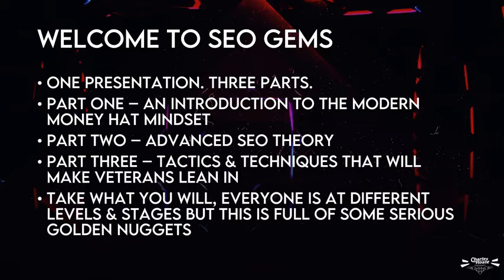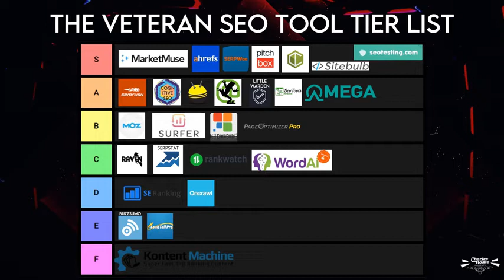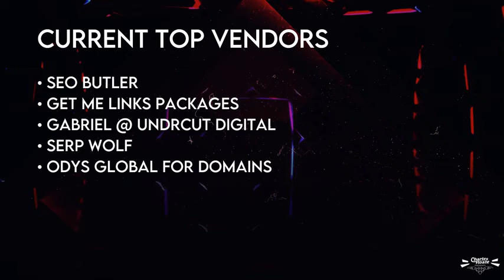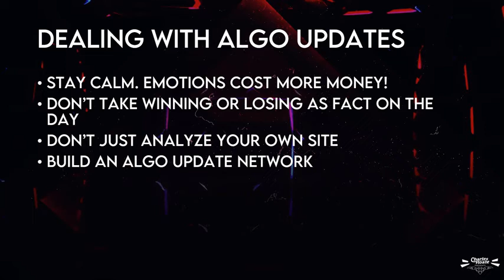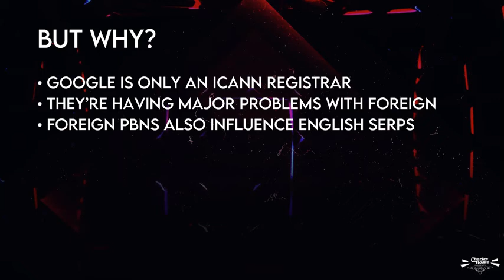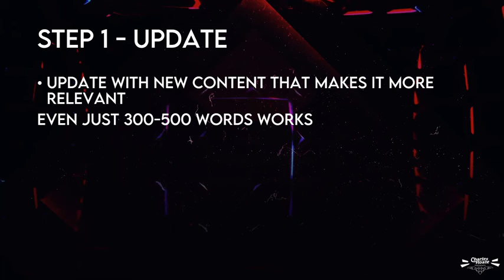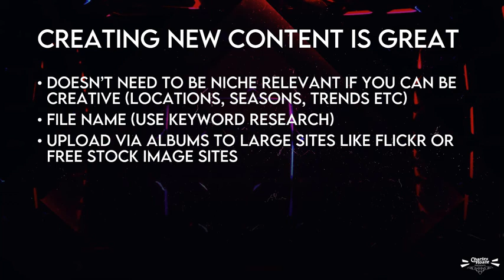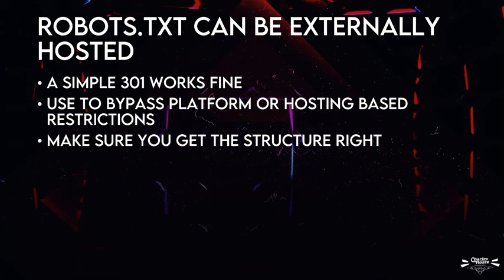1-SEO Gems Main Presentation || Search engine optimization tips and tricks.